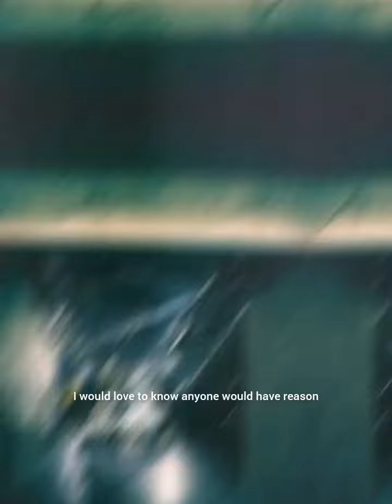Morgan Wallen Fans Savagely Bood Taylor Swift After The Singer Joked At His Indianapolis Show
celebrityfactsnsecrets Morgan Wallen fans savagely bood Taylor Swift after the singer made a lighthearted joke at his Indianapolis show.